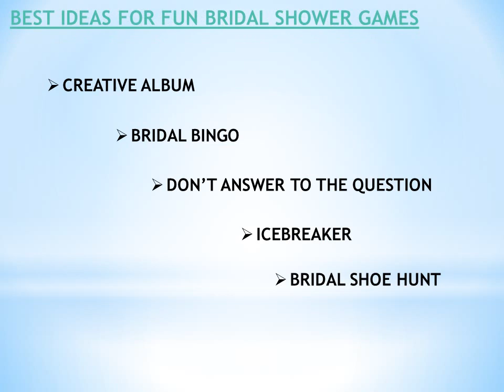PARTY VENUES NEAR LOS ANGELES CA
Log on to eVenueBooking.com and you will know the reason! Select finest banquet halls, party halls or party venues near Los Angeles ca with best amenities, event themes, seating arrangements and tasteful food for you and your family and friends